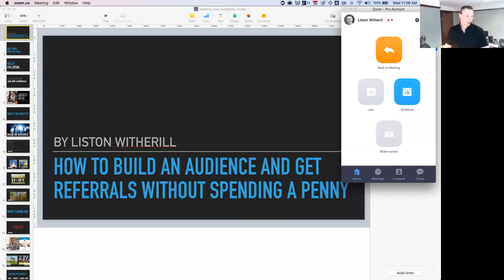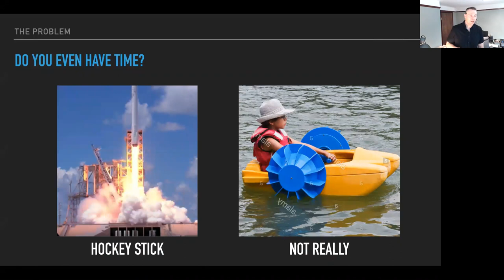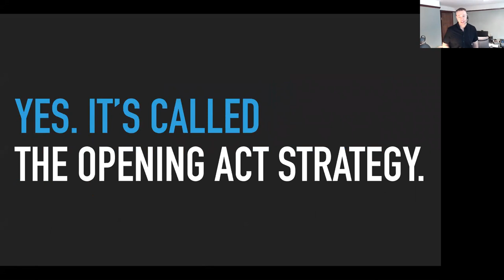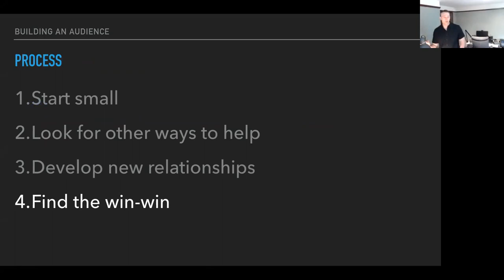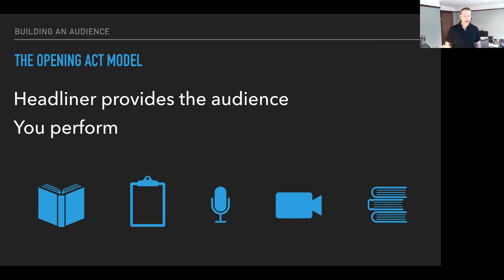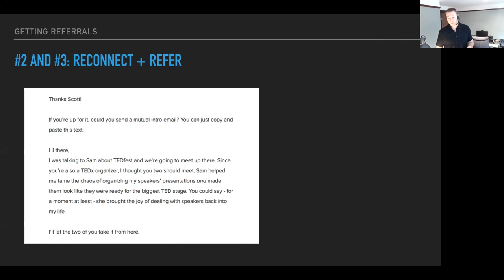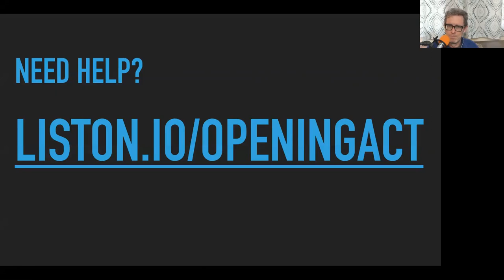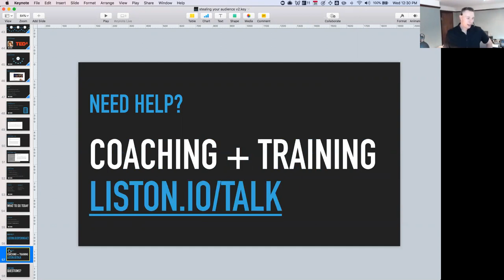DSMB - Liston Witherill on Marketing Partnerships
Liston Witherill teaches you how to cultivate marketing partnerships that get your work, ideas, book, etc. exposed to a much larger audience than you have access to on your own.